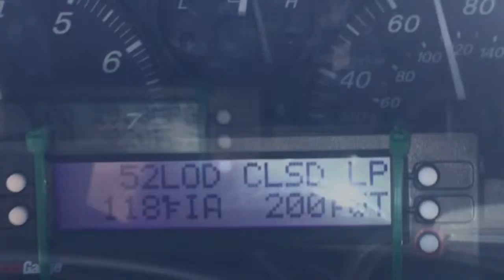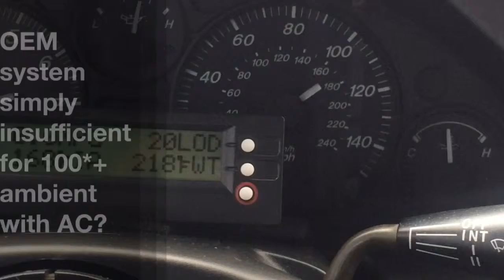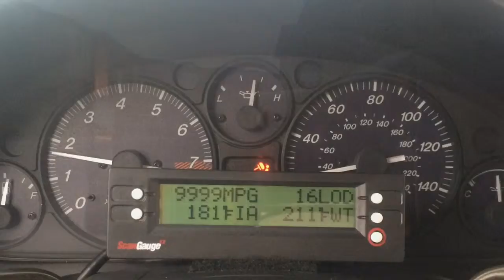Spiteful Overheat Part I 2015/08/04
NB Spiteful Overheating Part I 2015/08/04